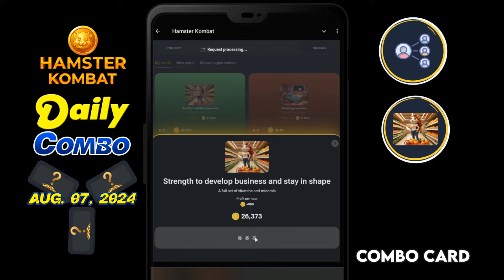HAMSTER KOMBAT: Daily Combo Aug 7 2024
Play with me, become crypto exchange CEO and get a token airdrop!